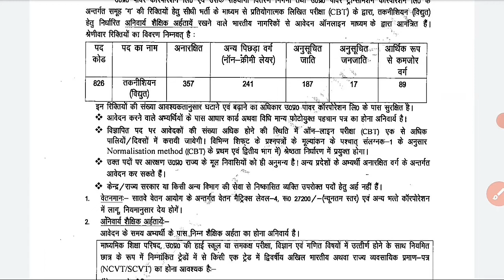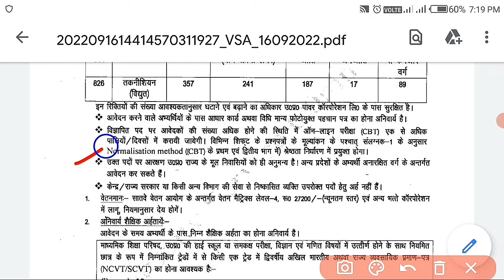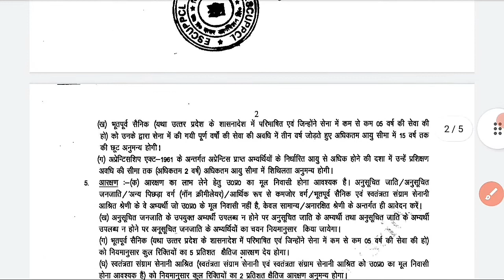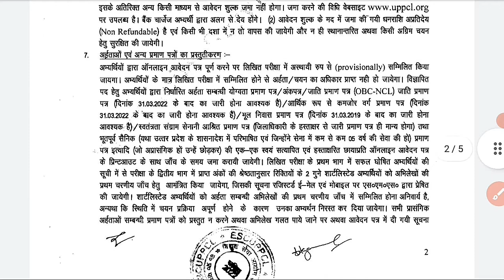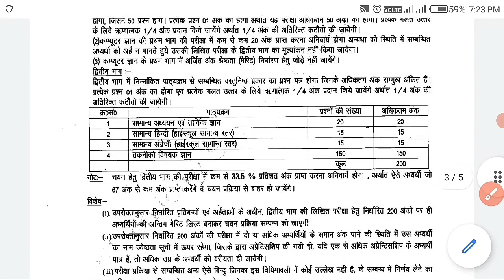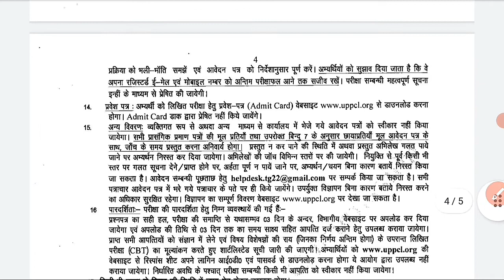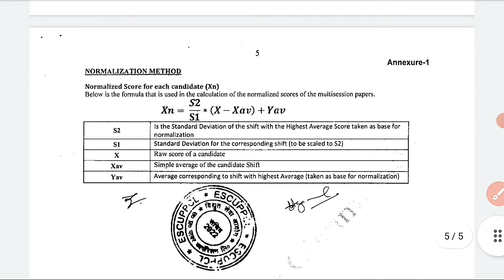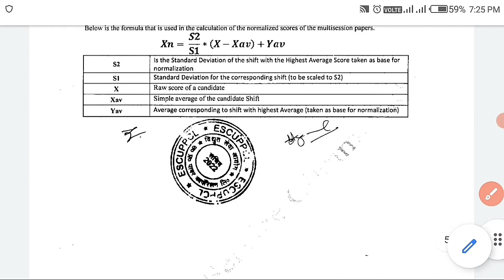UPPCL Technician Recruitment UPPCL ITI Tg2 Vacancy 2022 UPPCL Tg2 Syllabus सैलरी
tag's-
uppcl tg2 vacancy 2022
uppcl technical electrical
uppcl tg2 recruitment
uppcl iti job
uppcl vacancy 2022
uppcl syllabus
uppcl tg2 Vacancy's 2022
uppcl recruitment 2022
uppcl salary
uppcl tg2 salary kiatani hai
uppcal new job
uppcl new vacancy 2021
uppcl iti job tg2
uprvnl job
ramesh 24 update
iti job
uppcl job
uppcl recruitment
uppcl vacancy
uppcl iti job
uppcl exam date
uppcl tg2 sllyubus
uppcl recurment2022
ramesh 24 update